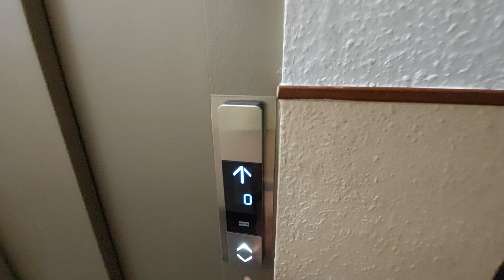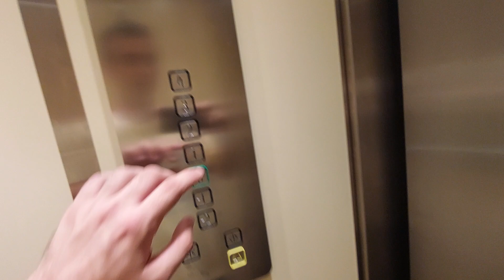Door sensors of 3 cabs